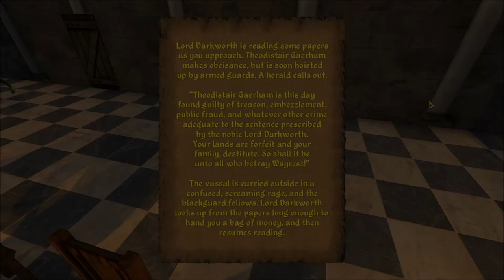Let's Play Daggerfall Unity (Blind), Part 20: Banking & Temple of Stendarr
(Part 2 of 2) In this fine episode, we get our first letter of credit, and embark on our first mission for the Temple of Stendarr.